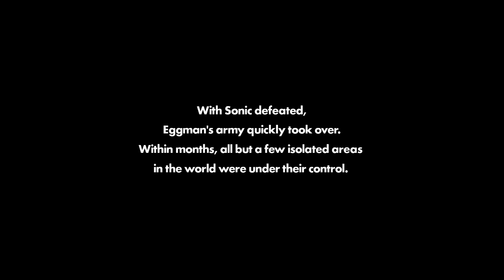Sonic Forces (PC) - Stage 2 (Chemical Plant) Spaceport - Avatar Gameplay